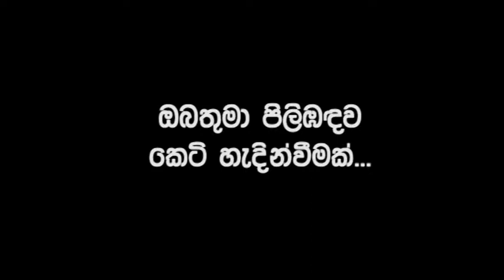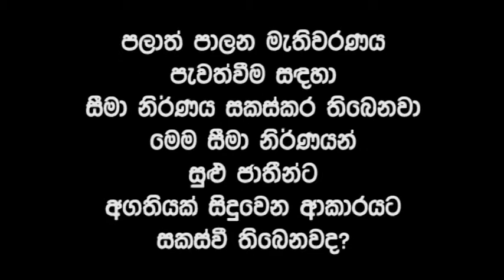Interview with Faizer Musthafa MP